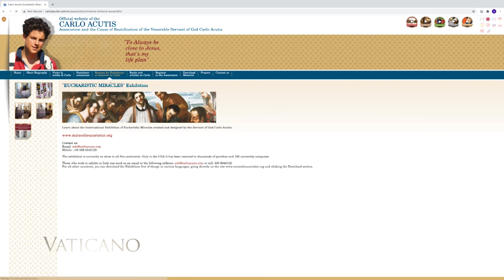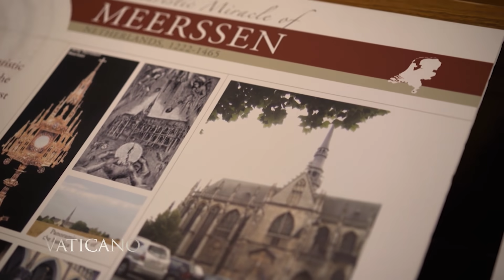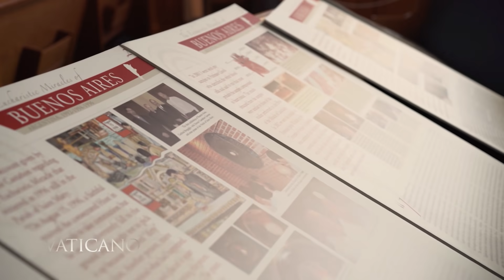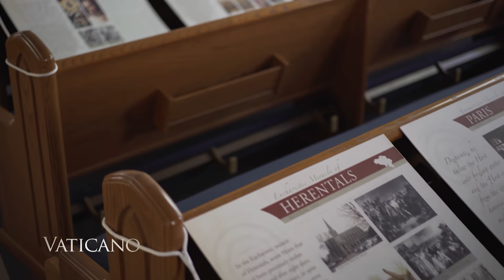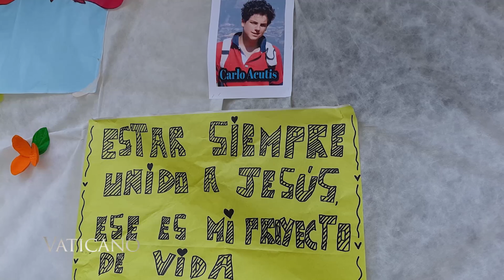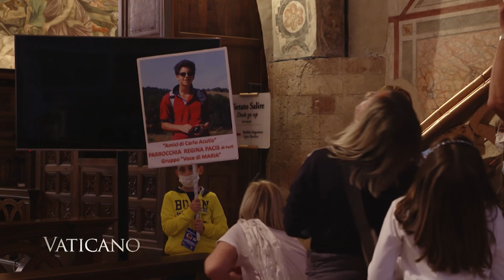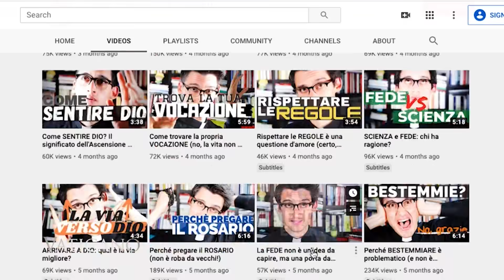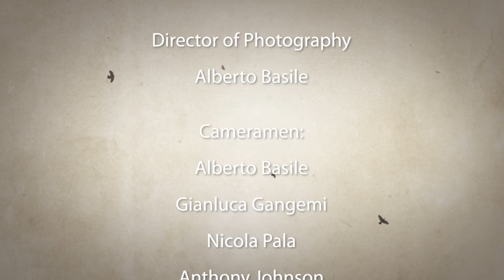Vaticano - 2021-05-29 - Blessed Carlo Acutis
This week on Vaticano, we bring you the story of the first millennial “blessed”- Carlo Acutis.  Travel with us from Italy to the United States, from Cambodia to Argentina to learn about how his charisma continues to inspire young people worldwide.  And, we’ll make a stop in Assisi to see how the city has prepared for his beatification.